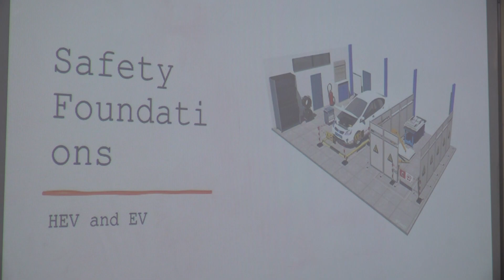Saint Lucia Advances Green Skills with Regional Electric Vehicle Training Workshop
A week-long workshop at the Sir Arthur Lewis Community College is preparing instructors from across the Caribbean to service electric and hybrid vehicles. The initiative is in direct alignment with national goals for TVET training, sustainability and technical workforce development.